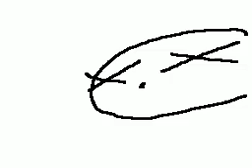EPTIC - MV/ FLIPNOTE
whoooooooooo!!!